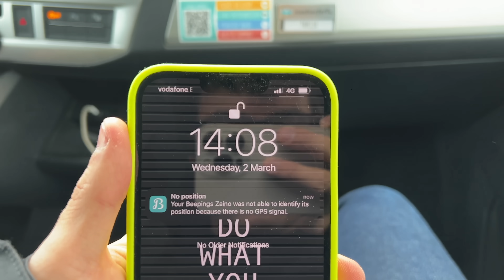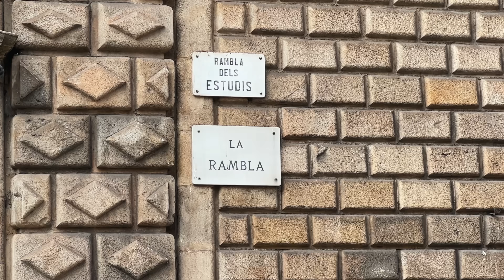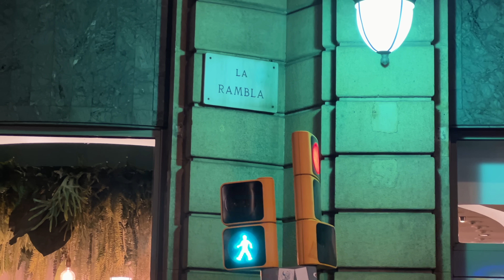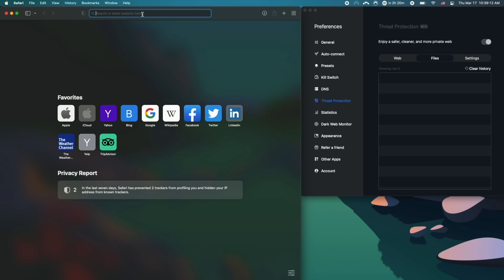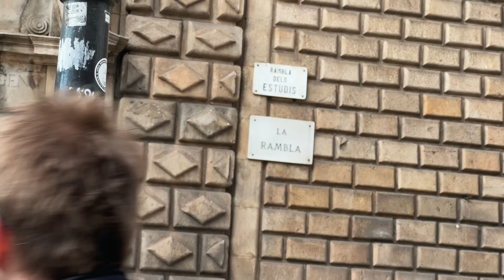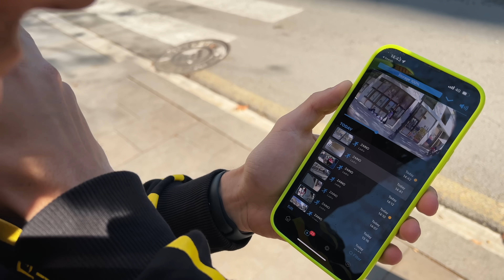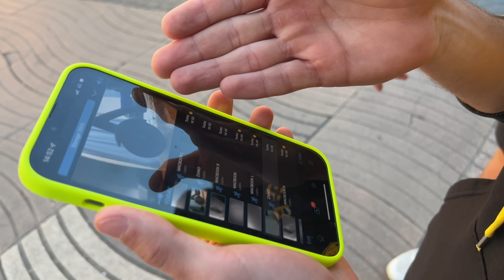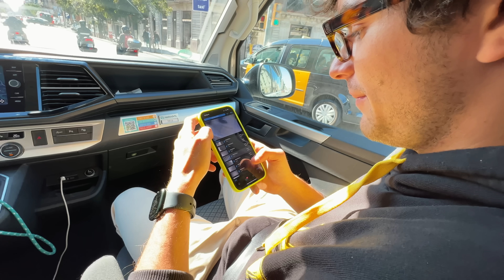HO FREGATO IL MIO LADRO...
Tre anni fa a Barcellona mi hanno rubato lo zaino con dentro tutto: computer, fotocamere e documenti, nello scorso video ho preparato la mia vendetta e ora parte la caccia al ladro...

Vuoi propormi qualcosa?

Video realizzato in collaborazione con Nord VPN